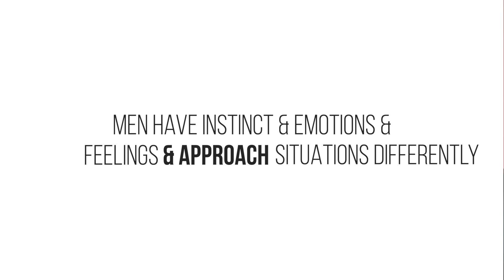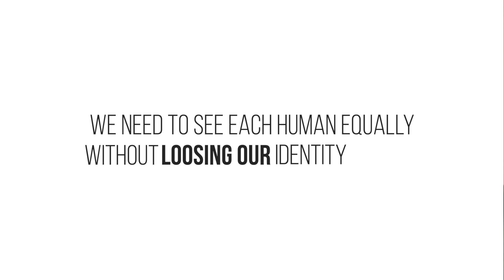Men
Men have instincts and emotions and feelings and approach situations differently from women. It’s not better or worse, it’s just different. So, whether male or female we need to understand that both genders have their own strengths and weaknesses.

•Men talk just as much as women—when they feel connected. Connection is the key.
•Most men worry that if they do open, someone’s going to laugh at them, leaving them rejected and humiliated.
•If a man feels that you are going to judge him or look at him differently because of what he says, you can be sure that he won't talk.
•For men to be Men They need to be able to express themselves both to each other, and to women, without being thought of as “less of a man.”

They need to contribute, add value and feel appreciated for doing so.